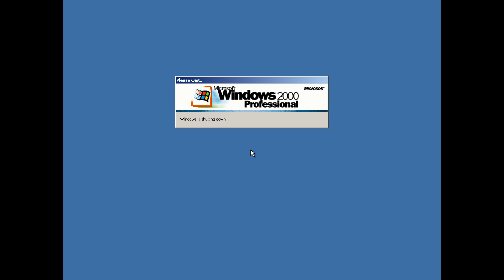Windows 2000 shut down